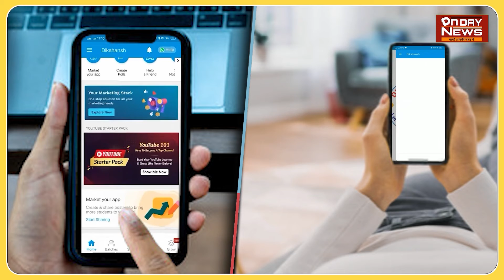मशरक ट्रेक्टर बाइक की टक्कर मे एक घा.यल छपरा सदर रेफर...